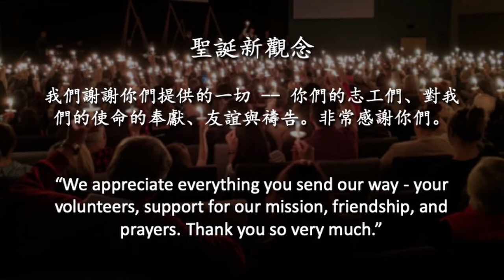為聖誕奉獻禱告 2020.01.26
為資助的福音與慈善機構禱告、為聖誕崇拜感恩 //
威斯康星州麦迪逊市黑鹰教会中文崇拜